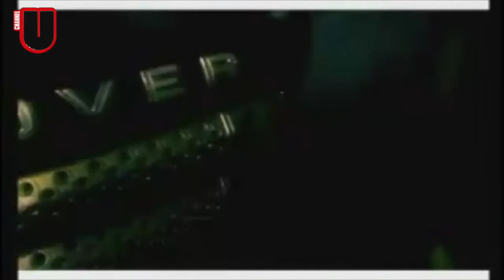Skrillz ft BMD, Gappy Ranks & Ribz - Punchlines (Official Music Video)